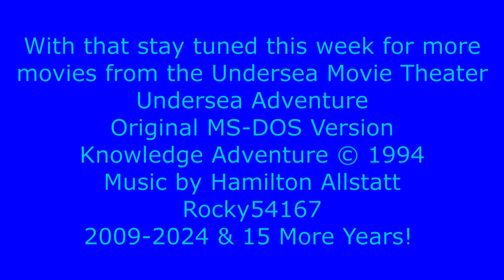Sting Ray (HD) from Undersea Adventure MS-DOS/Packard Bell Version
We are now at the last 4 activities in Undersea Adventure. This week, the videos will be from the Undersea Movie Theater. Spacing this out to last the whole week hope you all enjoy!

I was actually hoping this would sync up with Presidents Day week to honor that anniversary but that is fine. I got requested to upload these by Kylgrv, LKGMedia, Skatecoldblade and TimTamTurn according to my notes. I would upload this section of the game in April of 2010 during my last Spring break ever. This movie Sting Ray shows a Stingray Swimming around a Diver in the Sea. Same as the Reference Screen movies, I would also record the music playing after the movie. Part 8 of 16.

As I've said various different times before, this was the first video game I ever played. I came home in 1997 from Christmas Break and my Uncle showed me his Computer. I remember playing this game first, then 3-D Dinosaur Adventure and I believe after that was 3-D Body Adventure. Hard to believe that was almost 27 years ago.  So this game has always held a special place, and is my favorite Knowledge Adventure game.

Upcoming Projects
Undersea Adventure Movie Theater (9 of 16)
What do I Eat?
Ocean Tours
3-D Undersea Tours
KA Demo Sampler